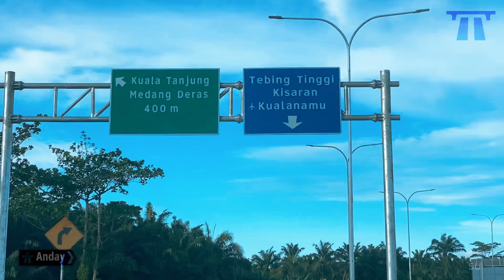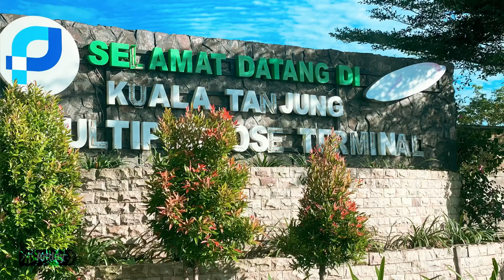Test Drive Tol Indra Pura-Tebing Tinggi‼️mumpung GRATIS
Test Drive Gate Tol Indra Pura-Tebing Tinggi

Jalan tol dibangun dengan nilai investasi sebesar Rp 6,05 triliun dan dikelola oleh Badan Usaha Jalan Tol (BUJT) PT Hutama Karya (Persero). Infrastruktur di Sumatera Utara tersebut menghubungkan Kabupaten Batubara di sisi Utara dan Kabupaten Asahan di sisi Selatan.Jalan Tol Indrapura-Kisaran nantinya akan menghubungkan sentra produksi peningkatan perekonomian bagi masyarakat pada wilayah yang terkoneksi, khususnya dari daerah wilayah Medan menuju Kisaran dan sekitarnya dengan mempercepat waktu tempuh yang biasanya sekitar 4 jam menjadi 2 jam. Infrastruktur ini diharapkan bisa membuka peluang usaha baru bagi masyarakat di sekitarnya.  Selain itu, kehadiran jalan tol tersebut juga diharapkan dapat mempermudah akses ke berbagai destinasi wisata yang ada di Sumatera Utara dan sekitarnya karena akan terhubung dengan ruas Kuala Tanjung - Tebing Tinggi – Parapat yang mempermudah akses wisatawan, khususnya dari Kota Medan menuju Destinasti Pariwisata Super Prioritas (DPSP) Danau Toba dan Pelabuhan Kuala Tanjung. Seksi 1 Jalan Tol Tebing Tinggi - Indrapura & Sebagian Seksi 2  Indrapura - Kuala Tanjung bagian dari Jalan Tol Kuala Tanjung - Tebing Tinggi - Parapat juga telah selesai konstruksinya dan telah dilakukan Uji Laik Fungsi (ULF) pada awal September 2023 lalu. (*)

Pembangunan Jalan Tol Indrapura - Kisaran terbagi dalam dua Seksi, yakni Seksi 1 sepanjang 15,60 km yang menghubungkan Indrapura – Lima Puluh, sementara seksi 2 sepanjang 32,15 Km menghubungkan Lima Puluh – Kisaran.
Untuk progres konstruksi Seksi 1 saat ini telah rampung yang sudah diterbitkannya Sertifikat Laik Operasi (SLO) setelah dilakukan Uji Laik Fungsi. Sedangkan untuk Seksi 2 masih dalam tahap konstruksi sebesar 83,99%.
Jalan Tol ini dibangun dengan nilai investasi sebesar Rp 6,05 triliun dan dikelola oleh Badan Usaha Jalan Tol (BUJT) PT Hutama Karya (Persero). Infrastruktur di Sumatera Utara tersebut menghubungkan Kabupaten Batubara di sisi Utara dan Kabupaten Asahan di sisi Selatan. Selain itu, Jalan Tol ini akan menghubungkan beberapa Jalan Tol lainnya seperti Jalan Tol Medan - Kualanamu - Tebing Tinggi, dan Kuala Tanjung - Tebing Tinggi - Parapat.
Jalan Tol Indrapura - Kisaran nantinya akan menghubungkan sentra produksi peningkatan perekonomian bagi masyarakat pada wilayah yang terkoneksi, khususnya dari daerah wilayah Medan menuju Kisaran dan sekitarnya dengan mempercepat waktu tempuh yang biasanya sekitar 4 jam menjadi 2 jam.
Infrastruktur ini diharapkan bisa membuka peluang usaha baru bagi masyarakat di sekitarnya.  Selain itu, kehadiran jalan tol tersebut juga diharapkan dapat mempermudah akses ke berbagai destinasi wisata yang ada di Sumatera Utara dan sekitarnya karena akan terhubung dengan ruas Kuala Tanjung - Tebing Tinggi – Parapat yang mempermudah akses wisatawan, khususnya dari Kota Medan menuju Destinasti Pariwisata Super Prioritas (DPSP) Danau Toba dan Pelabuhan Kuala Tanjung.
Seksi 1 Jalan Tol Tebing Tinggi - Indrapura & Sebagian Seksi 2  Indrapura - Kuala Tanjung bagian dari Jalan Tol Kuala Tanjung - Tebing Tinggi - Parapat juga telah selesai konstruksinya dan telah dilakukan Uji Laik Fungsi (ULF) pada awal September 2023 lalu. (BPJT/Dms)

Jalan Tol Indrapura-Kisaran yang dikerjakan oleh PT Hutama Karya memiliki dua seksi dengan panjang 47,75 Km. Seksi 1, Simpang Indrapura-Limapuluh dengan panjang 15,60 Km. Sementara seksi 2, Limapuluh memiliki panjang 32,15 Km. Jalan tol ini direncanakan akan beroperasi pada tahun 2023

Selain jalan tol Indrapura-Lima Puluh, seksi Tebing Tinggi-Indrapura sepanjang 28 Km juga mulai beroperasi

Pengoperasian kedua seksi jalan tol yang merupakan rangkaian Jalan Tol Trans Sumatera (JTTS) ini juga ditandai dengan pembukaan Gerbang Tol (GT) Lima Puluh.

"Dulu makan waktu 1,5 hingga 2 jam. Namun, dengan hadirnya tol ini, perjalanan bisa ditempuh hanya 15 menit saja,"

SumateraUtara
Medan
PematangSiantar
Siantar
Parapat
TebingTinggi
GerbangTol
Sinaksak
Dolokmerawan
KualaTanjung
IndraPura
Kisaran
Serbelawan
Limapuluh
DanauToba
Petualangan
JalanJalan
BeritaTerupdate
Progress
TolTransSumatera
BeritaTerbaru
Anday